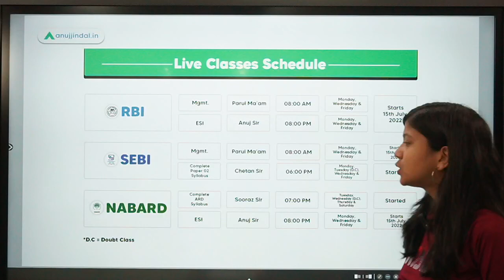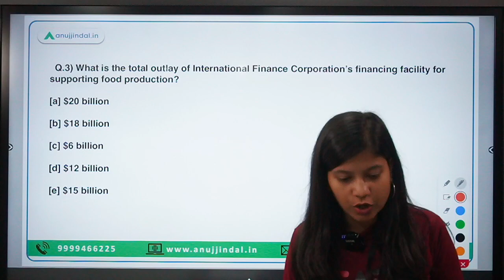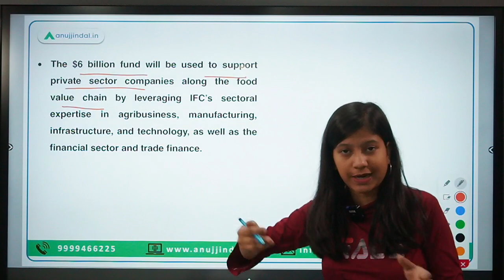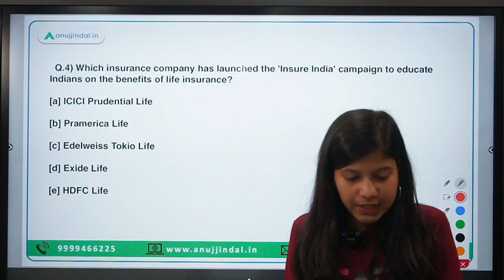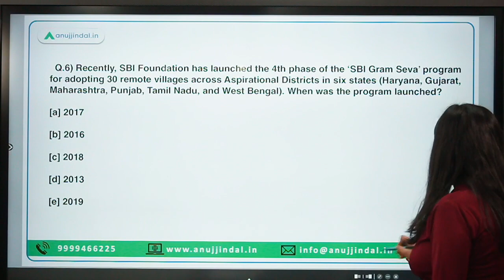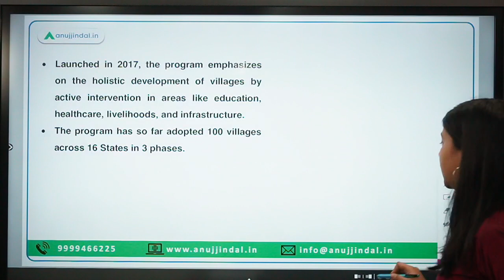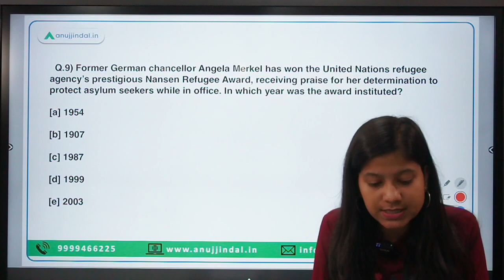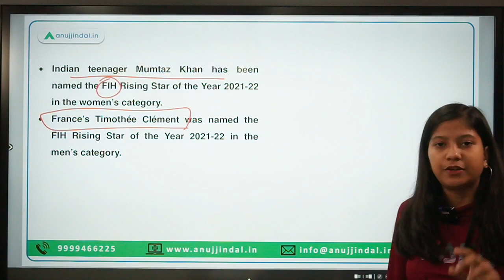RBI, SEBI & NABARD | Daily Current Affairs | 07th October - Neha Ma'am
In this video, I will discuss the "Satya Nishtha" app, the first totally digitally literate panchayat of India, the International Finance Corporation’s financing facility, the 'Insure India' campaign, the ‘HomeVantage Current Account’ (HVCA) facility, ‘SBI Gram Seva’ program, Google's first cloud region, new governor of Meghalaya, Nansen Refugee Award, FIH Rising Star of the Year 2021-22 among other things.